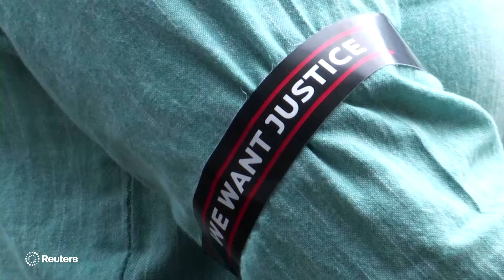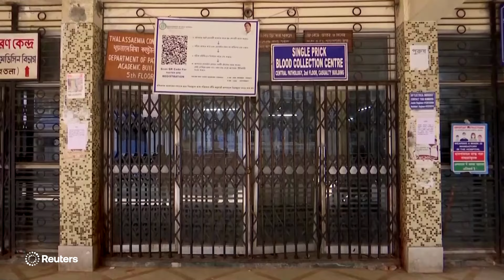「仕事に行くのが怖い」インドの研修医レイプ殺人、被害者の同僚が心境を明かす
インド・コルカタで研修医がレイプされた上殺害された事件で、被害者と親しかったという同僚がインタビューに応じ、事件後精神的にトラウマを抱え、仕事に行くのが怖くなったと苦しい胸の内を明かした。